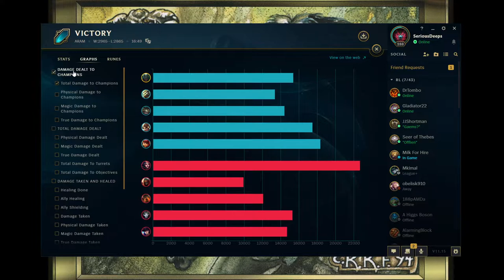Pyke is a PERFECTLY BALANCED Champion with NO EXPLOITS [full League of Legends ARAM game VOD]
You wouldn't know that I rarely play Pyke by how this went...

featuring: Gladiator22 (Annie), DrTombo (Corki), Seer of Thebes (Yi), JJShortman (Tahm Kench)